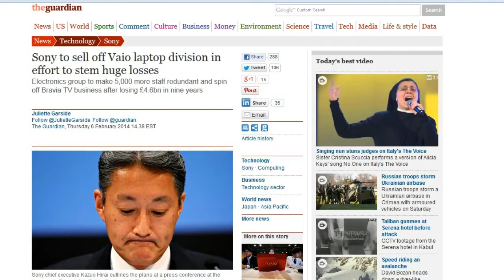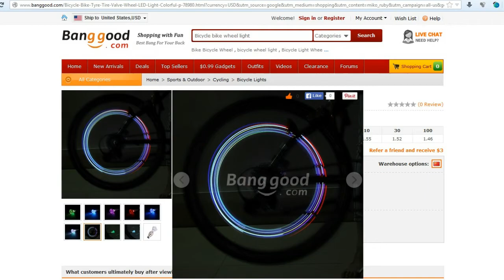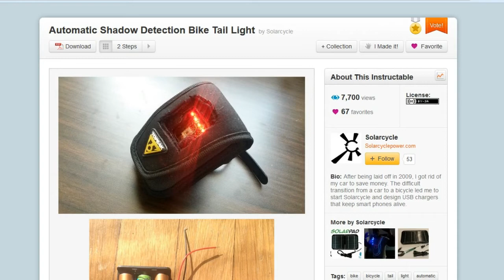TDD report for March 22, 2014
from Chirs "DarthPeachy" Sony bonds down to junk status
Selling off the laptop division to Japanese investors
from Gurra  "Samcro10" Our Techno Society is Going Down
from Steve Arsenault Tire Valve LED Bike Lights